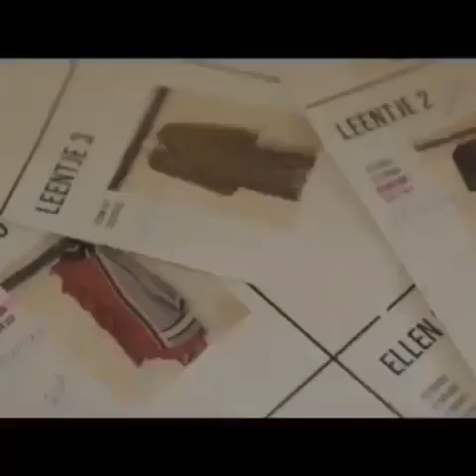BOBO TREMELO FALL FASHIONSHOW 2/9/18